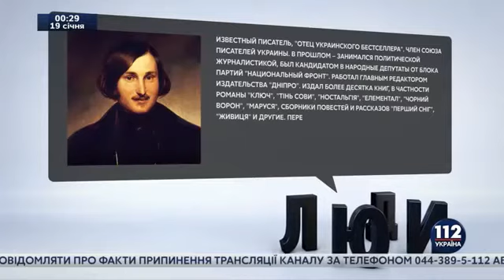Василий Шкляр, писатель